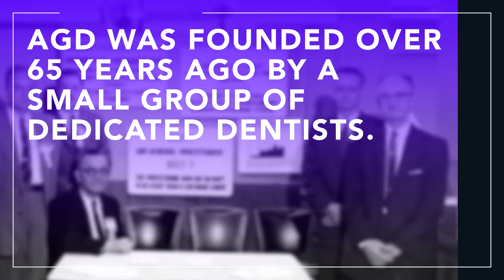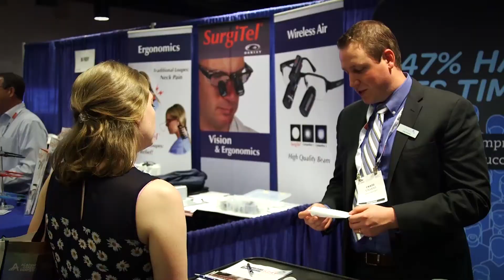Academy of General Dentistry 2019 Update